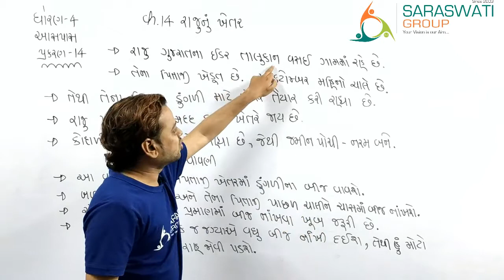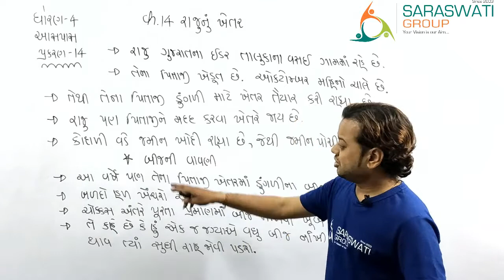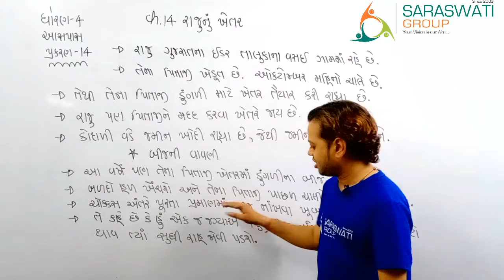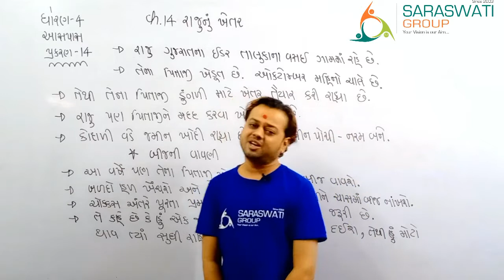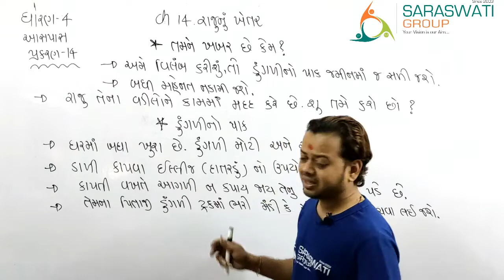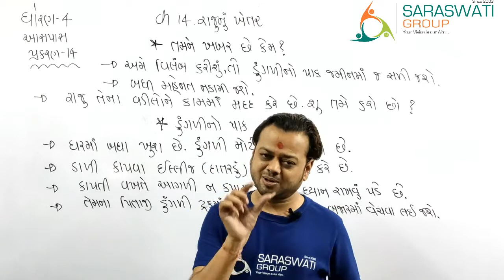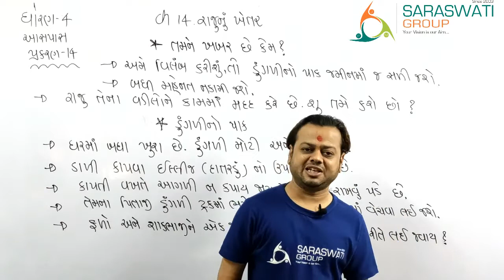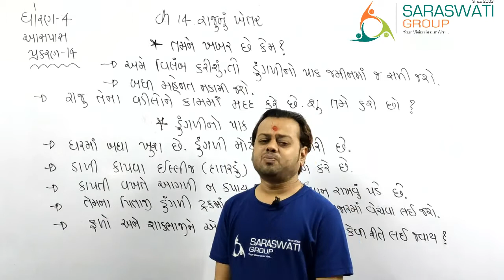ENV || std 4 || ch 14 || Rajunu khetar full chapter || Date 19-09-2020